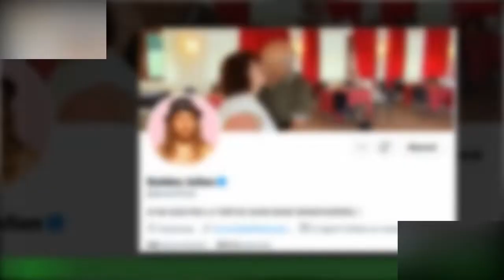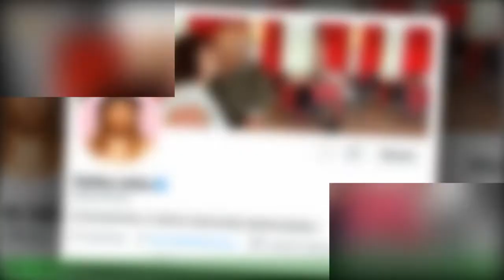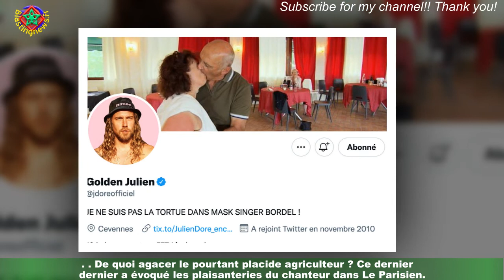L'amour est dans le pré : Jean blessé les plaisanteries de Julien Doré ? Il répond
Il était caché parmi la foule d'anonymes fans de L'amour est dans le pré, ne ratant pas une miette des aventures des treize agriculteurs en quête,cette 17e saison, de l'âme soeur. Julien Doré, tout comme les internautes sur Twitter ne s'est pas privé d'intervenir et de commenter le programme.Et tout a commencé avec l'épisode dans lequel on voyait s'affronter les deux prétendantes de Jean,